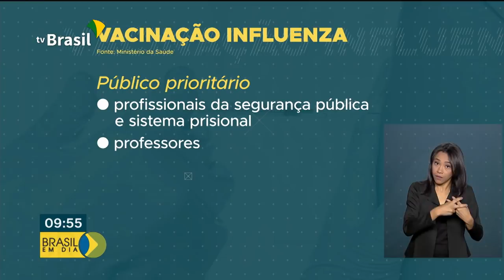Brasil em Dia - 06 de maio de 2019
Acompanhe as notícias desta segunda-feira no Brasil em Dia.